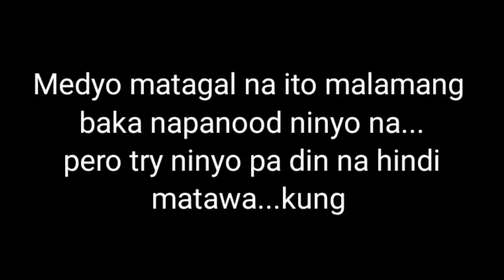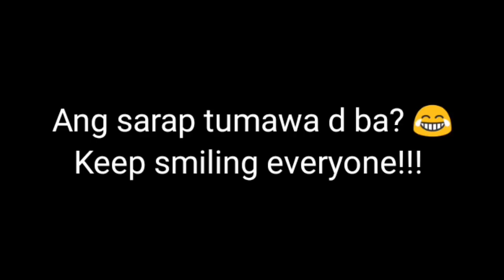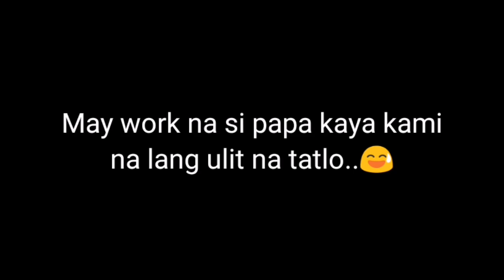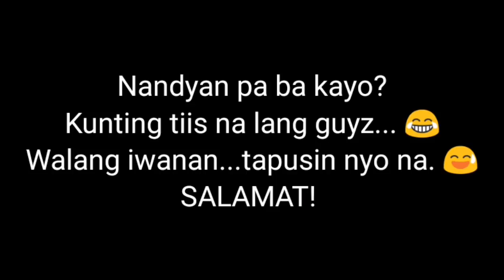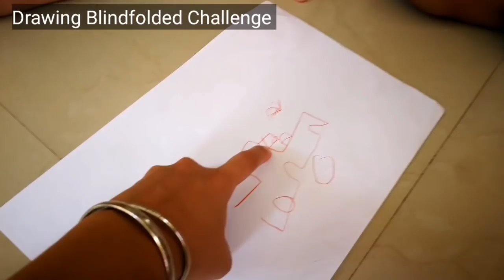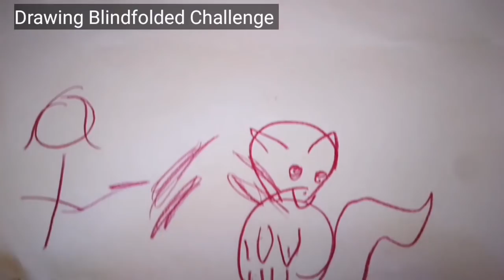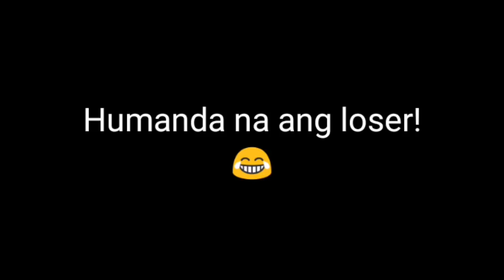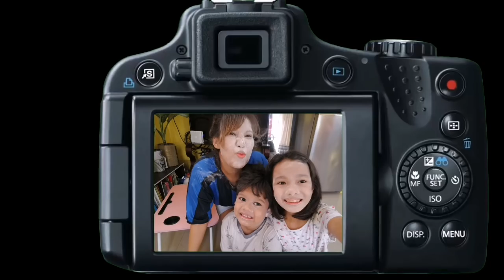Top 6 Funny Challenges | Funny Family Games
Very Funny Challenges... This our first uncut video.
Content:
1:16   Try Not To Laugh Challenge
14:00 Funny Laughs
18:19 Try Not To Giggle Challenge
25:26 Lip Reading Challenge
36:09 Guess The Finger Challenge
45:58 Drawing Blindfolded Challenge
52:04   Eating Sour With No Expression Challenge
55:12 FINAL ROUND

For almost 3 weeks that we didn't upload video... Here we are again!!!